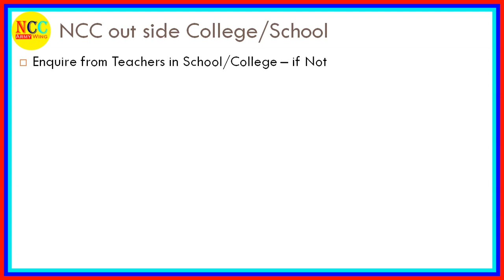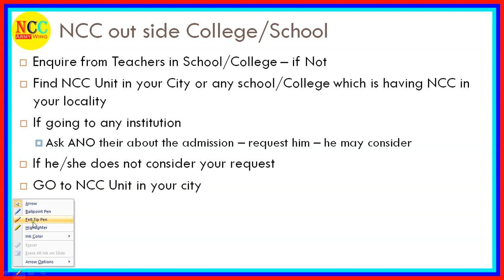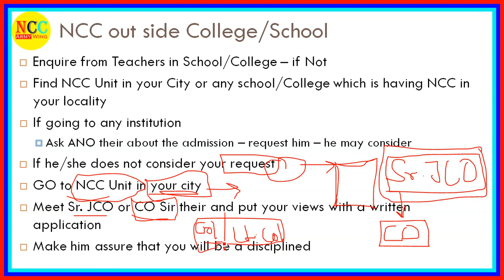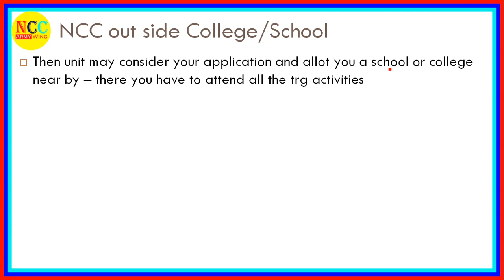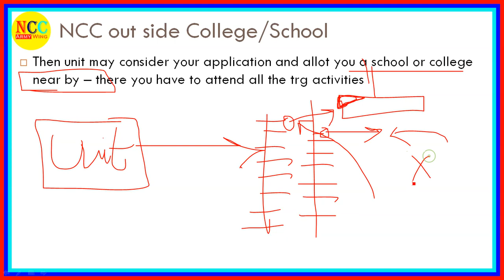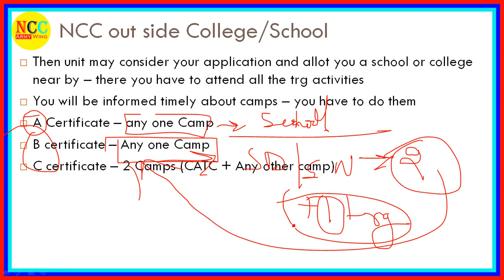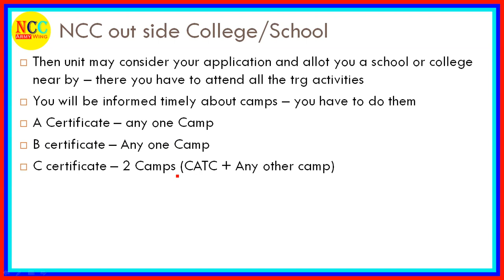आपके School/College में NCC नहीं है तो क्या करे ??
It include all the possible option available to a candidate wishes to opt for NCC.